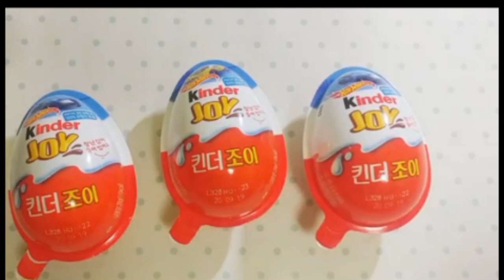Kinder egg Hot Wheels cars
Kinderjoy egg surprise hot wheels cars

Thankyou for watching